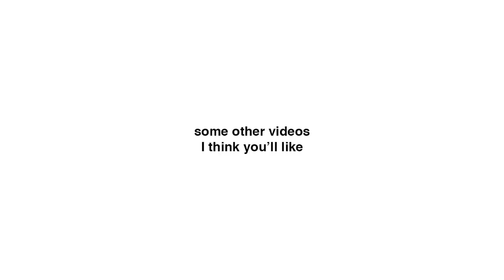Fall Out Boy's "The Last of the Real Ones" Is DESPERATE! | Lyrics Explained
Fall Out Boy sounds desperate here--a little on the unhinged side if you ask me. But that doesn't keep this song from sounding awesome and overall being awesome. "The Last of the Real Ones" may not be the most healthy song, but it's very Fall Out Boys-ish, and if you're a fan of theirs, I think you'll enjoy my explanation above. :)